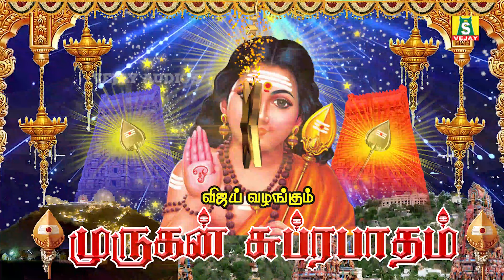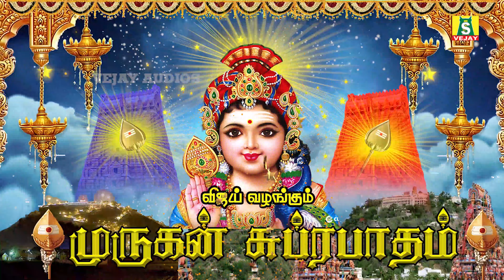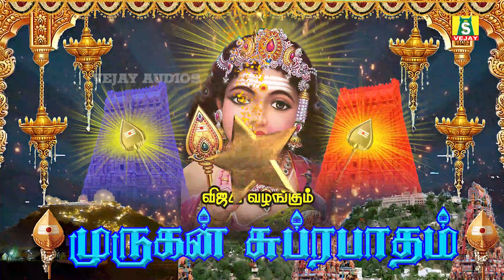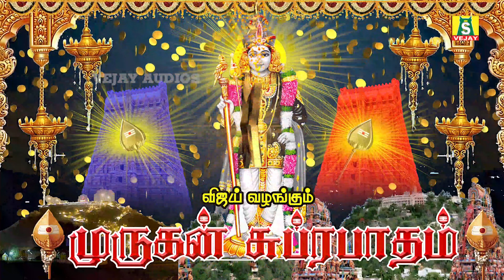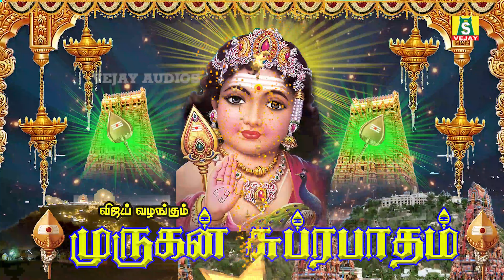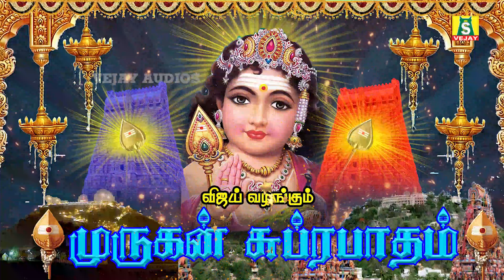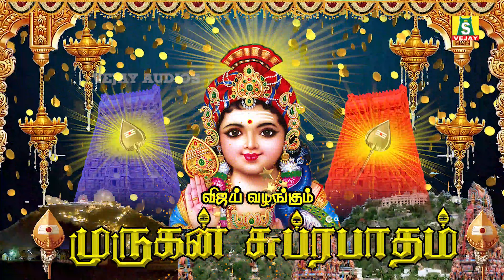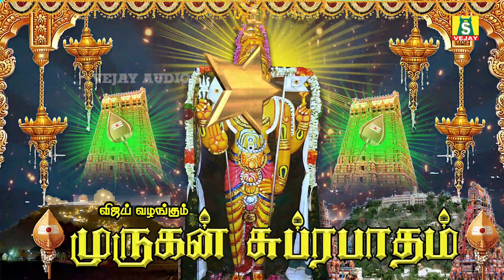Kiruthigai Powerful Murugan Songs Murugan bhakti padagal Tamil Devotional Songsவேலுண்டுவினையில்லை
Kiruthigai  Powerful Murugan Special Songs Tamil | Murugan bhakti padagal | Best Tamil Devotional Songs வேலுண்டு வினையில்லை
கிருத்திகை அன்று காலை மாலை முருகன் பாடல்களை கேளுங்கள் நினைத்த காரியம் நடக்கும்.
பாடியவர்பாடியவர்கள் :   புஷ்பவனம் குப்புஸ்வாமி மகாநதி ஷோபனா பாம்பே சாரதா
தயாரிப்பு  கி.ஜெகதீசன்